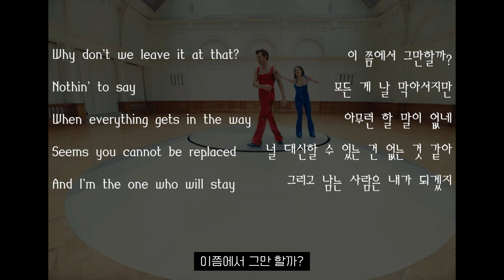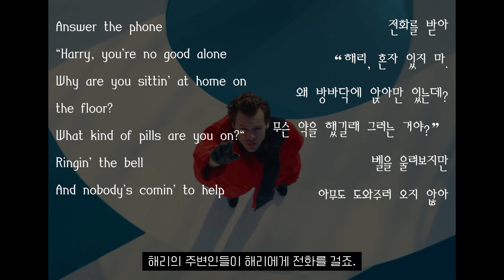[전격 분석 EP. 3] Harry Styles - As It Was 가사, 뮤직비디오 의미 해석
※ 본 영상의 설명은 개인적인 의견일 뿐입니다. ※